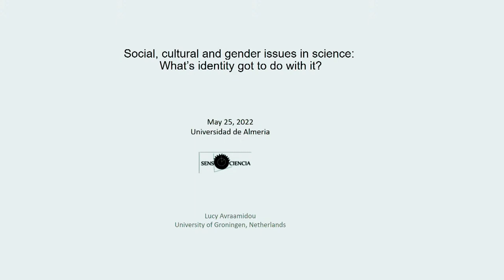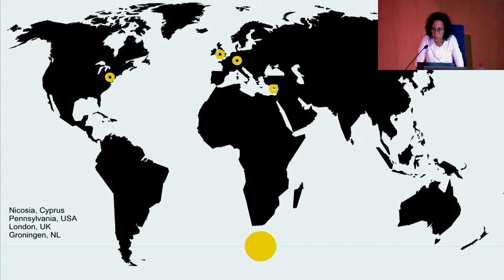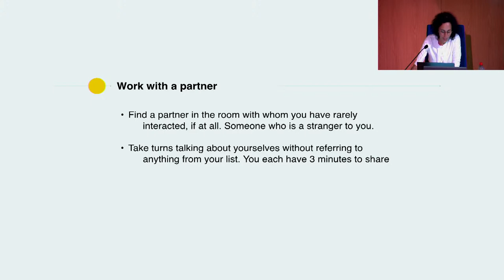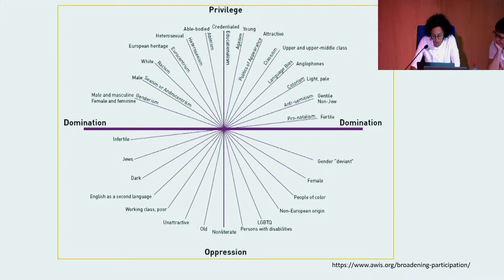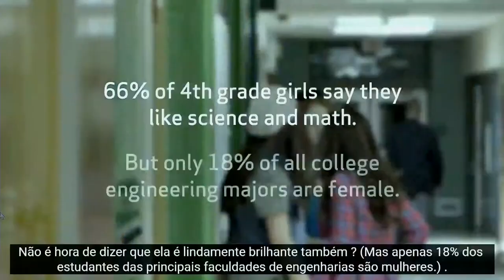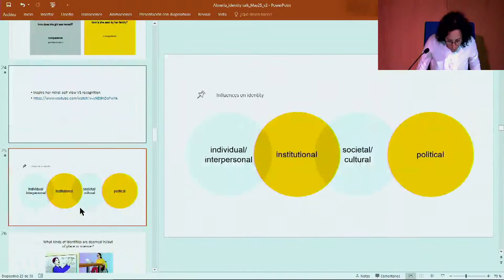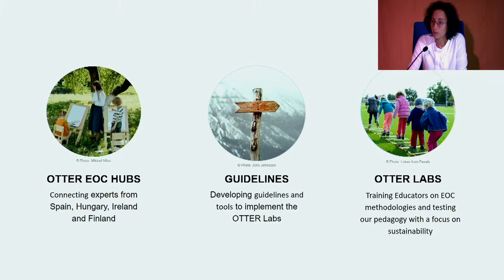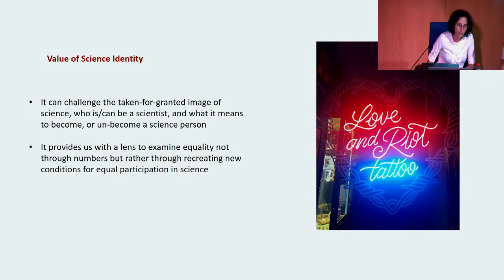Conferencia Dr. Lucy Avraamidou